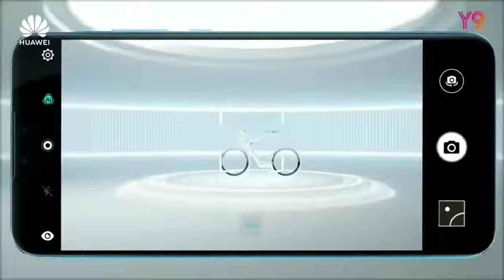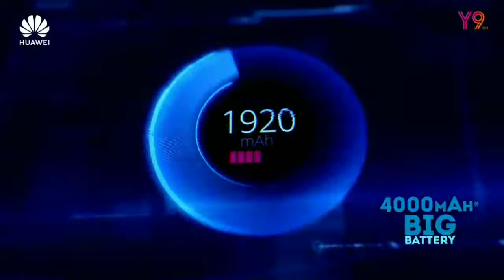Hauwei Y9 Quick Review|| Quad Camera Phone (Dual front + Dual Back)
IMAGES

VIDEOS

NEWS

Hauwei at Amazon.in - Low Prices on Mobile Phones

Explore latest selection of Mobiles, Tablets, Cameras & More. Pay on Delivery.

Easy Returns · 100% Purchase Protection

About our ads

Including results for huawei y9.

Do you want results only for hauwei y9?

NEWS

Huawei Y9 (2019) goes on sale today in India

Huawei Y9 (2019) comes equipped with four cameras - two at the rear, and two at the …

Mobile · 6h

Huawei Y9 (2019) sale begins today at Amazon.in in India

GIZBOT · 6h

Here's why the Huawei Y9 2019 makes for an interesting sub-20K smartphone purchase

Digit · 48m

Huawei Y9 (2019) sale on Amazon India kicks off today: Price, Specifications, Offers

BGR · 8h

Huawei y9 launched at Rs 15,990 in India

The Asian Age · 5d

See all

See more news of Huawei Y9

Huawei Y9 (2019) - Full phone specifications - GSM Arena

Huawei Y9 (2019) Android smartphone. Announced Oct 2018. Features 6.5″ IPS LCD display, Hisilicon Kirin 710 chipset, 4000 mAh battery, 128 GB storage, 6 GB RAM.

Huawei Y9 (2018) price, specifications, features, comparison

Huawei Y9 (2018) smartphone was launched in March 2018. The phone comes with a 5.93-inch touchscreen display with a resolution of 1080 pixels by 2160 pixels. The Huawei Y9 (2018) is powered by 2 ...

5/5

(3)

Brand: Huawei

Category: Mobile

Huawei

Company

Huawei Technologies Co., Ltd. is a Chinese multinational conglomerate which specialises in telecommunications equipment, consume…

Founded: 1987

Headquarters: Shenzhen, China

CEO: Ren Zhengfei (Since 1988)

Founder: Ren Zhengfei

ZTE

Xiaomi

Honor

Oppo

Samsung

Data from: Wikipedia · Crunchbase · Freebase

huawei y9 2019 - HUAWEI Consumer - consumer.huawei.com

HUAWEI Y9 2019 is a wonderful smartphone, equipped with Quad AI Camera. Y9 also has a 6.5” FullView Display screen and 4000mAh battery to serve young lifestyle.

Huawei Y9 (2018) - Full phone specifications

With the rear and front dual cameras of HUAWEI Y9 2018, you can capture the beautiful moments and best selfies anywhere and anytime you want. This smartphone …

VIDEOS

Huawei Y9 2018 | Review en es…

Huawei Y9 2019 Unboxing, Quick Review

Huawei Y9 Review - Camera, AI, Action!

After many leaks and certifications, the Huawei Y9 (2019) is finally official. The Huawei Y9 (2019) comes as a successor to the Y9 (2018). According to the brand, the …

Huawei Y9, Huawei Y9

Tips: IMEI / SN / MEID number can be found on the product packaging, removable cell phone battery can be removed the battery can be seen on the label below, the phone input * # …

About our ads

huawei y9 price in india

huawei y9 2019 price in india

huawei y9 specification

huawei y9 price

huawei y9 amazon